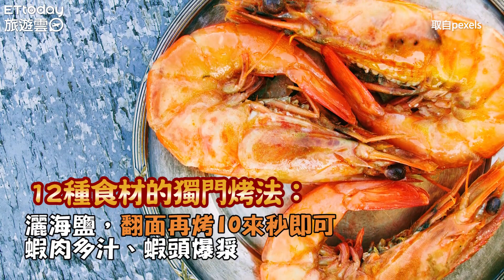別抹烤肉醬！「3關鍵技巧+12食材烤法」曝...蝦子+海鹽超多汁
烤肉別再抹烤肉醬或是醃肉啦！其實只要一罐海鹽在手，就可以把食材烤到出汁，隨便烤都美味。旅遊美食作家陳志東不藏私曝光3個烤肉關鍵技巧以及12種食材的獨門烤法，他提醒，烤網一定要用不銹鋼烤網才安全，蝦子去掉身體的殼後加海鹽烤肉質多汁、蝦頭還會爆漿，烏魚子別用高粱酒烤，只要用噴槍快火烤到表皮變色就能上桌！